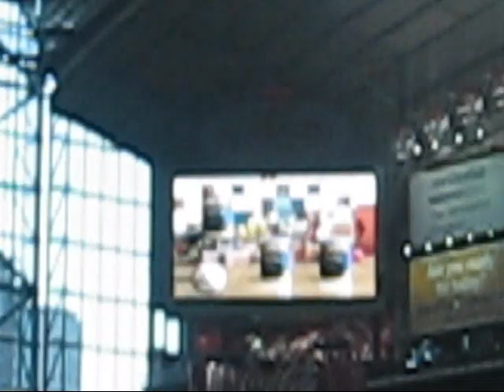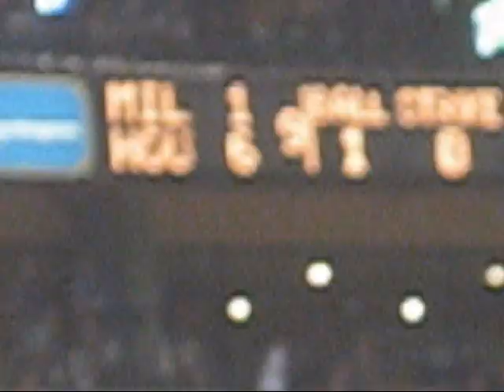Astros Baseball Game!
Houston Astros game with Skyler. Us being dumb!